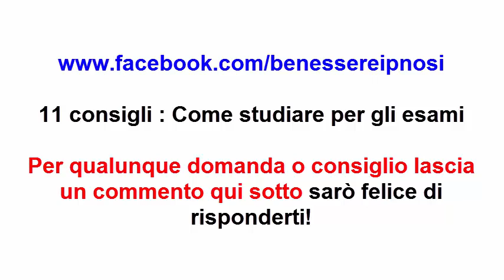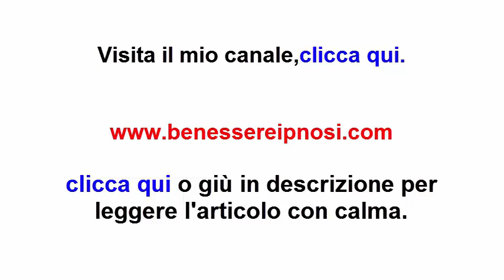11 consigli ; COME STUDIARE PER GLI ESAMI?